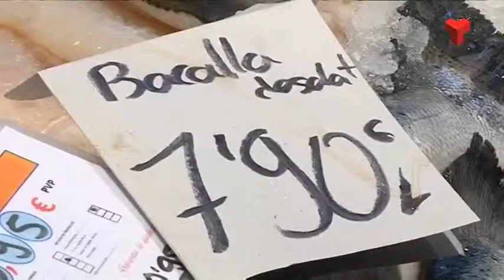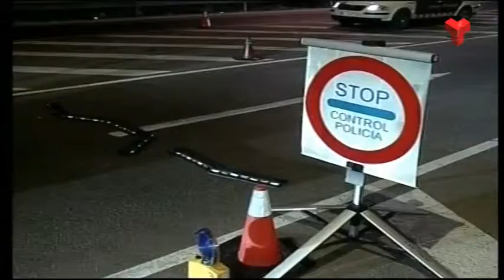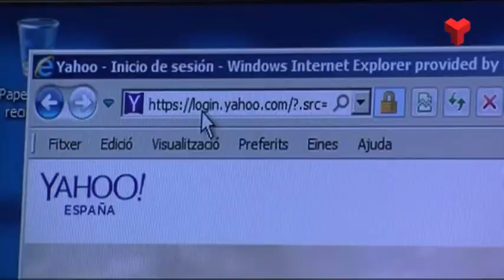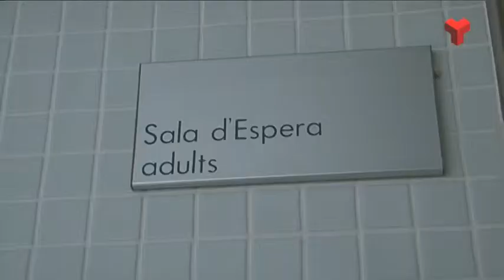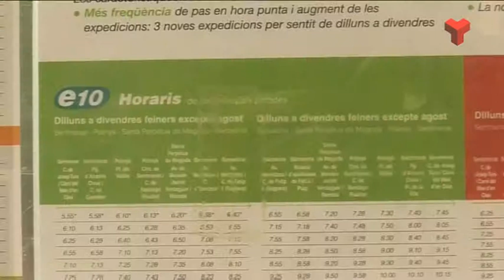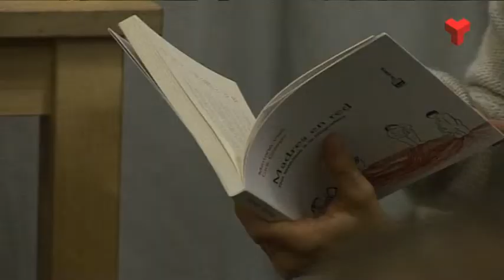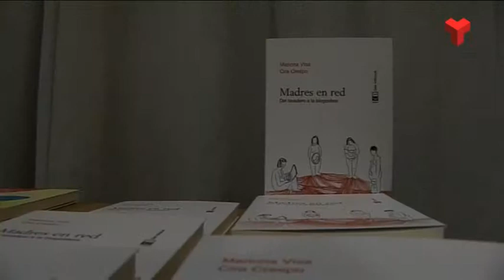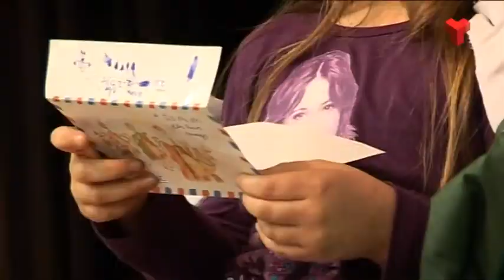Informatiu Vespre dimecres 31-12-2014 de Canal Terrassa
L'Informatiu Vespre de Canal Terrassa Vallès d'aquest dimecres 31 de desembre de 2014. Més informació a